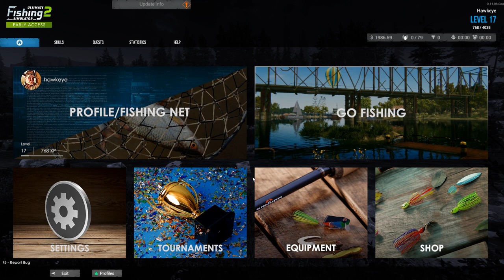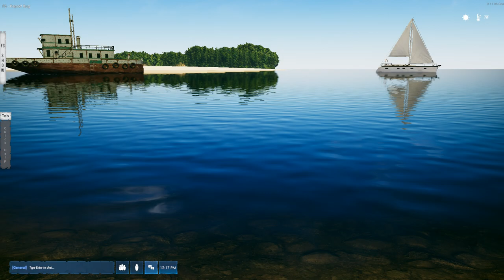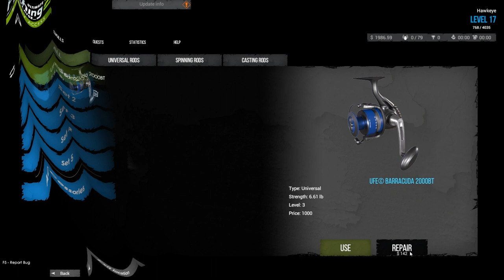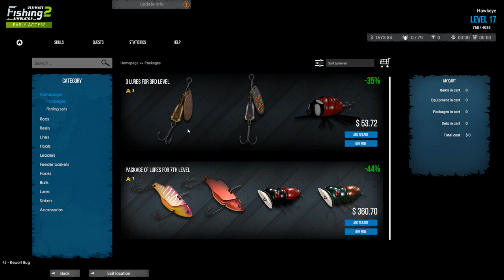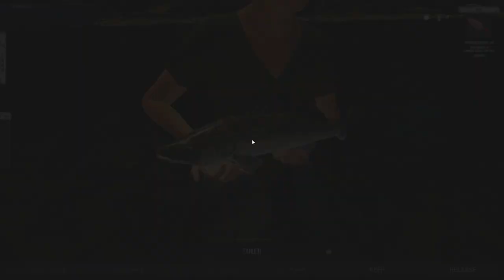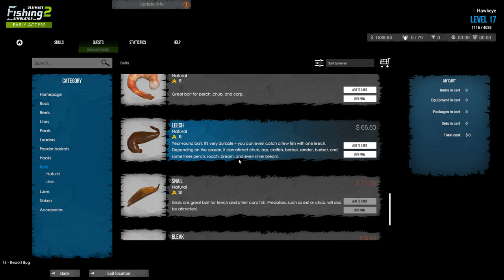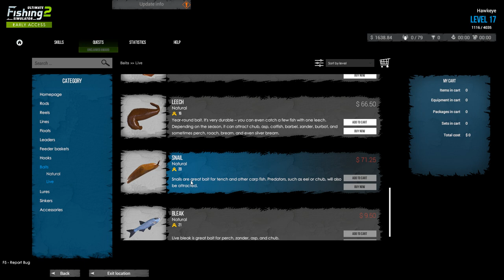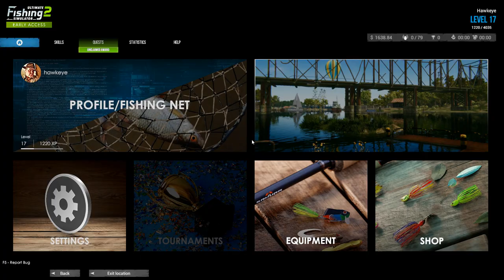Ultimate Fishing Simulator 2 - Kiel Canal Map: Seaside Hotspots for Sea Trout & Zander!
Now that Halloween is past us, I can now continue on with my regular series, including Ultimate Fishing Simulator 2!

In this episode, I am returning back to the Kiel Canal Germany.  In the last episode, I had only touched briefly on one of the spawn locations located along the canal itself.  However, a few of the spawn points butt up against the actual North Sea.  These locations provide nice, brackish-water ecosystems loaded with a large number of diverse species.  In addition, I have found some of these seaside hotspots are perfect for grinding XP, cash, or both, especially for Sea Trout and Zander.  Other species either caught or seen in this video include:
     - Atlantic Salmon
     - European Eels
     - European Flounder
     - European Sea Bass
     - European Sea Sturgeon
     - Sea Trout (Similar in appearance to Brown Trout)